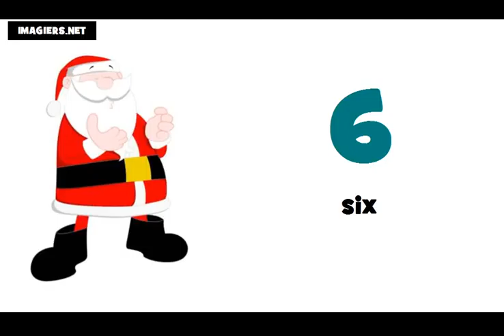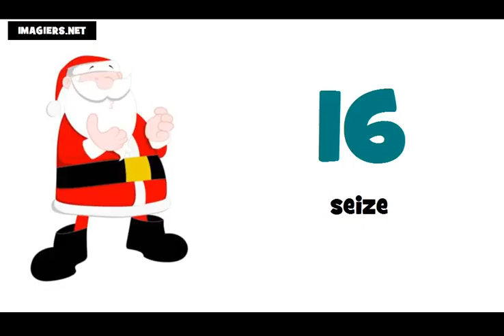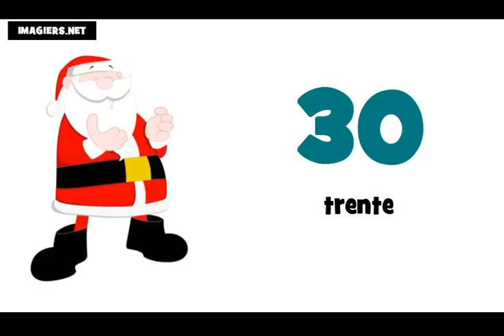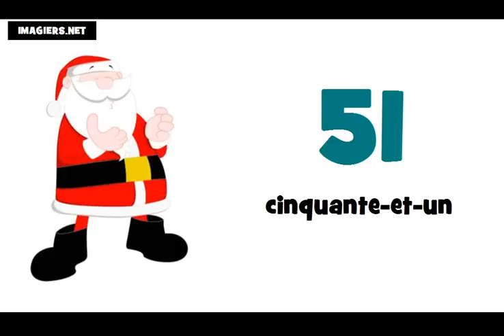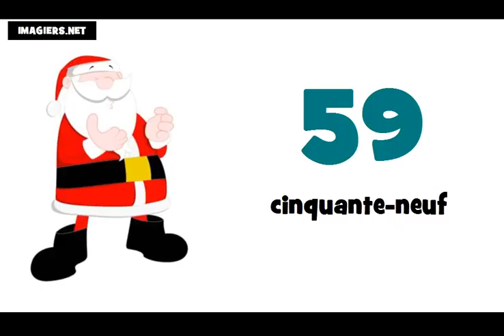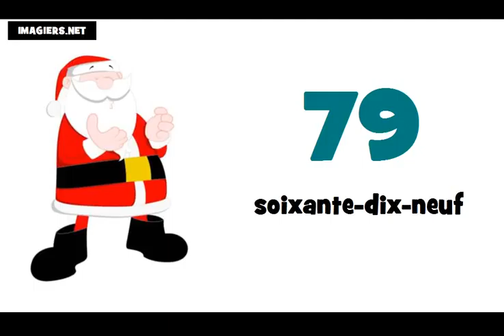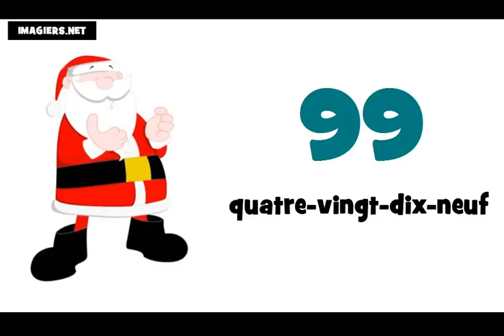I numeri francesi = Da 0 a 100